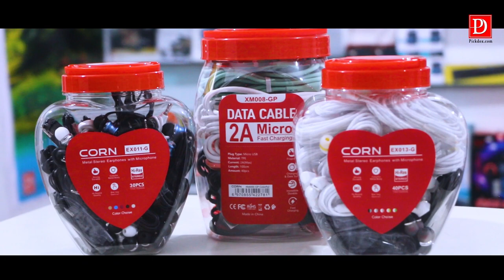Corn Brand Item review 2022 | Headset | Chargers | USB Cables| JBL @corn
*corn earbuds eb012
*Wireless Headphones | HB001
*Fast Chargers
*Fast charging USB cables